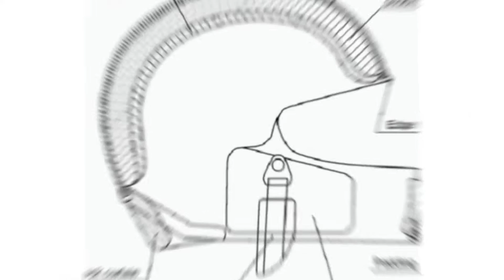History of Helmet || ஹெல்மெட்க்கு இவ்ளோ பெரிய கதையா 😱💯|| தமிழ் || pocket budget